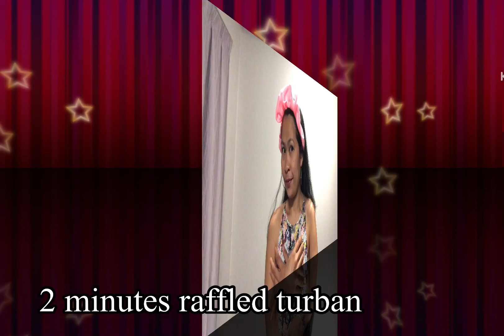2 minutes raffled turban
My diy raffled turban very easy to do.